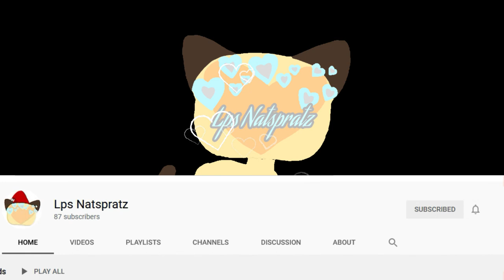I'm damaged (Episode two "Why does he care?")